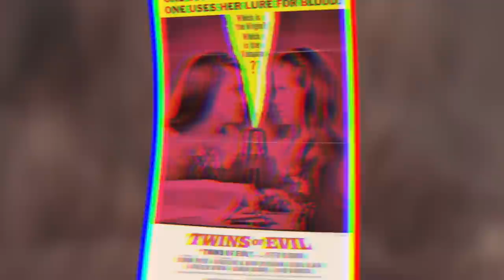The Astonishing Life Of Kristen Lindholm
People who devote their lives to art, often have very interesting stories that make up their lives. The same is true for Kirsten Lindholm, who made several astonishing career choices in her life before finally settling down. In this video, we will go through the exciting and sometimes depressing life of Kirsten and share with you facts that you’ve probably never heard of before.

This particular video is about: The Astonishing Life Of Kristen Lindholm